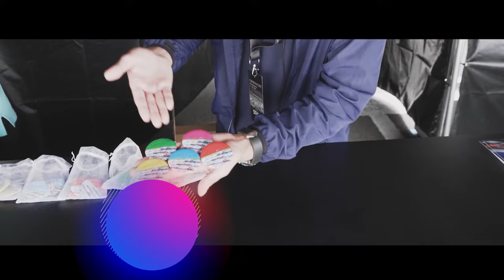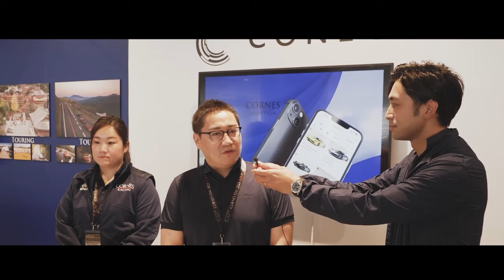『年に一度の祭典を紹介』CORNES DAY 2023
コーンズ・モータースにとって１年間で最も盛り上がるお祭りと言える「CORNES Day」。今年も5月21日(日)に富士スピードウエイにて開催しました。
前日まで降っていた雨もあがり、当日は絶好のイベント日和に恵まれました。富士スピードウエイには弊社が扱うロールス・ロイス、ベントレー、フェラーリ、ランボルギーニ、ポルシェが早朝から続々と集まり始め、最初のプログラムがスタートする朝9時にはメイン会場となるAパドックはオーナー様の愛車でいっぱいに。近年のモデルを中心に、中には貴重な限定車やヒストリックモデルもあり、早速並んだクルマに見入る方も多く、あちらこちらでオーナー様同士の交流が盛んに。長かったコロナ禍がようやく収束し始めたこともあり、マスクを外した笑顔が多く見られたのも印象的でした。

イベントの中心は、本コースでの走行プログラム
国際的にも有名なサーキットである富士スピードウエイだけに、ここを走ることを楽しみに参加される方も多くいらっしゃいます。ヘルメット不要で定員いっぱい同乗が可能なファミリー走行から、最高速度120km/hで追い越し不可のアクティブ走行、そして速度制限なしで追い越しも自由なスポーツ走行まで、アクティブ走行とスポーツ走行を組み合わせたクラスを合わせて４つのクラスを設けているため、サーキット走行初心者からベテランまで、誰でも安全に楽しむことが可能。日頃の運転では気づかなかった、愛車の新たな魅力を発見できた方もいらっしゃったのではないでしょうか。

コースを走らなくてもお楽しみは盛りだくさん
ピットに設けられた特別コーナーでは今年、創立60周年を迎えたランボルギーニの展示を実施。新旧カウンタックにシアン・ロードスター、ウラカンSTO、ディアブロなど、ランボルギーニの歴史を感じさせる貴重なクルマの数々がイベントに華を添えました。またパドックではロールス・ロイス、ベントレー、フェラーリそしてポルシェの最新モデル試乗会も開催しました。

また初開催の「コーンズ・フルスロットル 2023」は弊社取り扱い5ブランドから8台がエントリーするゼロヨンならぬゼロサン(0→300m)加速トーナメント。プロのレーシングドライバーがレースさながらのバトルを繰り広げ、大いに盛り上がりました。間近で見る圧倒的な加速力に皆が大興奮でした。

当日はご家族連れも多く、お子様の姿が多く見られました。特にお子様たちに人気だったのが熱気球飛行体験。Aパドックに設置された大きな熱気球のゴンドラに乗って体験する約5分間の空中浮遊は、朝から順番待ちの列が絶えないほどでした。他にもレーシングドライバー気分が味わえる電動キッズカート、また今年から本格オープンする会員制ドライビングクラブ、「THE MAGARIGAWA CLUB」のコースを体験できるドライビングシミュレーターも子供たちを中心に人気を集めていました。

もうひとつ、お子様たちの間で静かに盛り上がっていたのが缶バッジトレーディング。5色の缶バッジのうち最初に1色だけを5枚受け取ってスタート。会場内の違い4色を持つお友達との交換を繰り返し、5色コンプリートを目指すというもの。大きな缶バッジを身につけた弊社スタッフを発見したら、その缶バッジをもらえるというお楽しみも。お子様同士が声を掛け合うきっかけにもなり、小さなコミュニケーションが生まれていたようです。

遊び疲れたら早朝のブレックファーストからランチ、そしてスイーツ、ドリンクなどが豊富に用意されたVIPラウンジでひと休み。パドックでも“幻の”スパイシーカレーやカラフルなコットンキャンディーが提供されるなど充実のフード類にお腹も大満足。他にもアパレルやグッズ類の販売も行われ、ご自身の愛車のブランドの商品を熱心に吟味する方々も見られました。

イベントのハイライト：パレードラン
CORNES Dayでは拘束時間を最小限におさえるため、開会式・閉会式を設けていません。唯一、全エントリー車両が一堂に会す場がこの「パレードラン」。色とりどりの参加車がホームストレートにズラリと集結した眺めはまさに圧巻。超プレミアムカーを代表する5ブランドを取り扱う弊社でなければ実現できない光景でしょう。記念撮影の後は全車で本コースを一周します。ご家族やご友人を乗せて手を振りながら、スマートフォンで撮影をしながらと想い想いに、そしてみなさん満面の笑顔でコースを回りました。

今年の参加車両は210台、参加人数は453人と、昨年の30%増と大幅に上回る盛り上がりを見せたCORNES Day2023。走行好きの方からクルマが好きで交流の場を望む方まで、それぞれの楽しみを見つけていただけたのではないでしょうか。来年もまた更なる充実のプログラムをご用意し、皆様のご参加をお待ちしております。

CORNES MOMENT*
コーンズ・モータース ならびに C.P.S. (ポルシェセンター浜田山)では、「クルマで楽しいを創るプロ」でありたいとの想いから2022年に発足させた取り組みで、お客様に他では味わうことのできない特別な体験型プログラムを企画しています。　今後も弊社ならではの MOMENT (その瞬間) をお届けして参りますのでご期待ください。